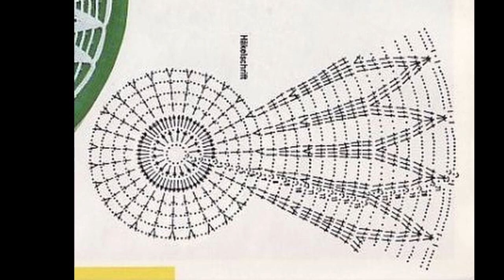crochet​ Most stylish , outstanding and elegant crochet doily designs with graphic patterns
Description
Most stylish , outstanding and elegant crochet doily designs